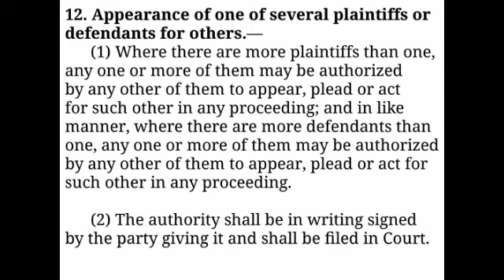ORDER 1 RULE 12 I CPC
Hey

united nation charter,united nations charter 1945,united nations charter in hindi,un charter of human rights,un charter in hindi,united nations and human rights,uncharter,un charter articles,un charter lecture,united nations organization ,international bill of human rights,IPC,Indian penal code ,cpc, civil procedure code , evidence, section, order, rule